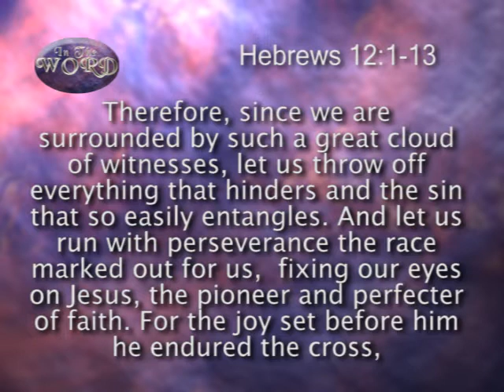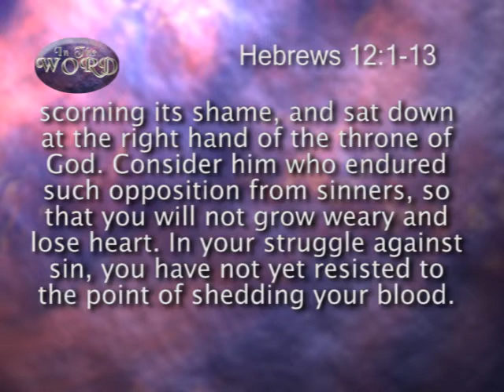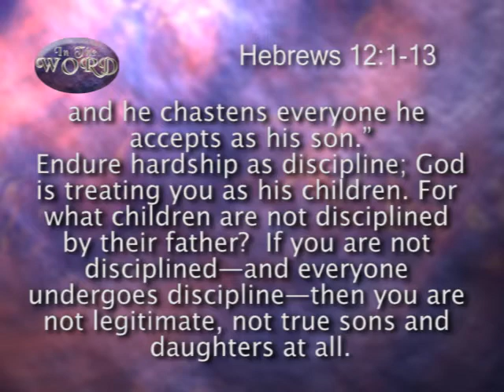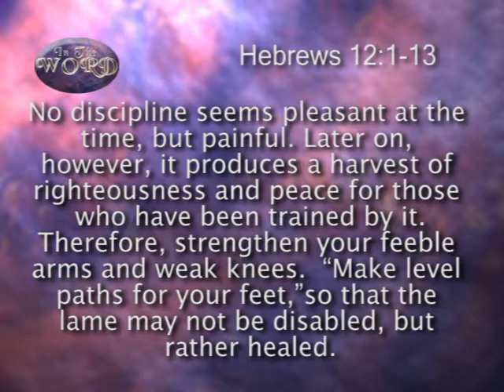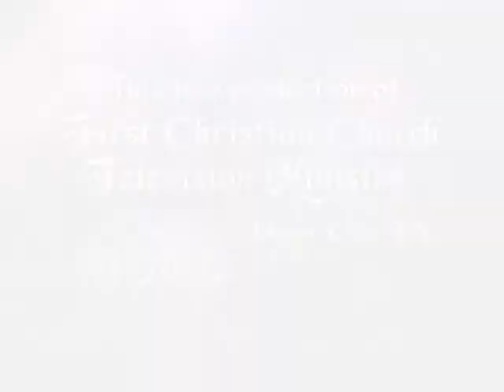In The Word for October 30, 2016